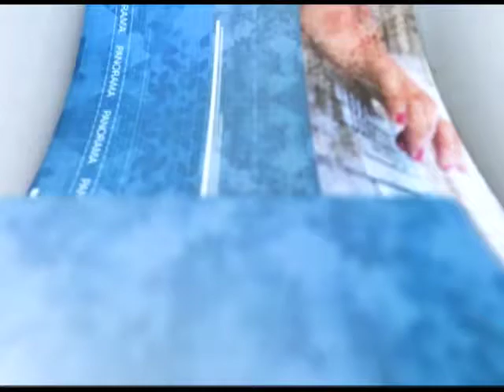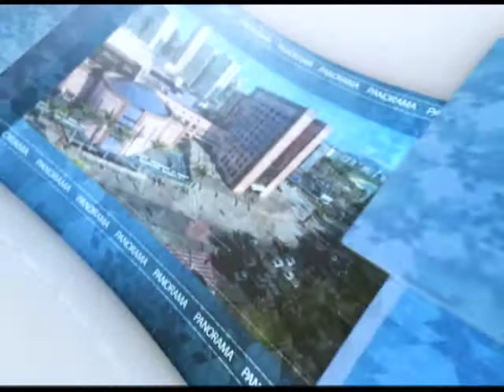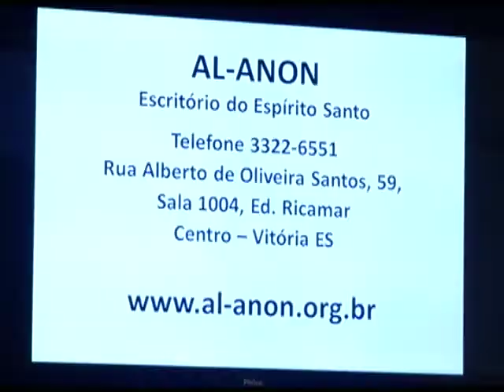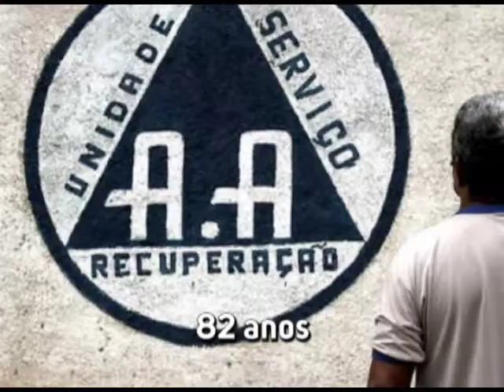Jornal Panorama - 19.02.2018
Mantido o veto à matéria que proíbe  exposições artísticas com nudez em espaços públicos. Alcoolismo é tema na Comissão de Politicas sobre Drogas. Deputados agendam Audiência Pública para debater sobre violência em Fundão. Estas e outras notícias, no Jornal Panorama.